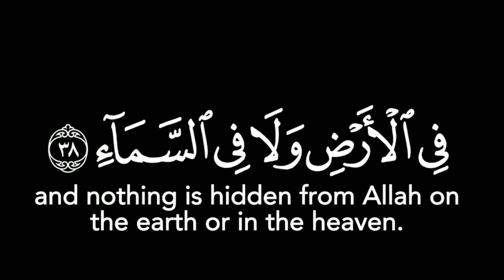Quran Black Screen Status islamic status black screen status video